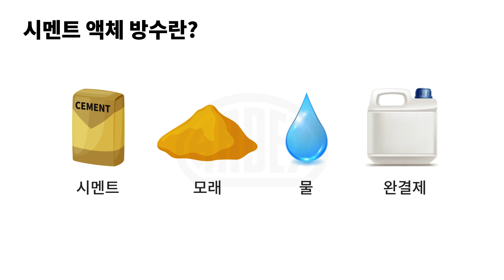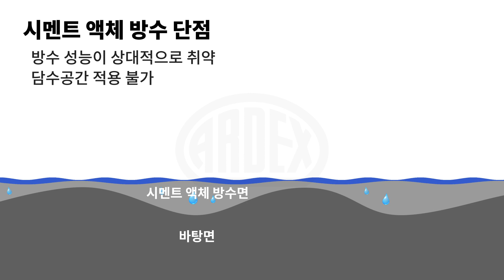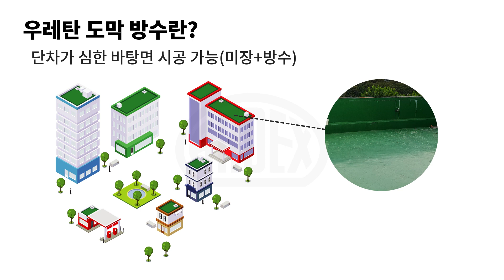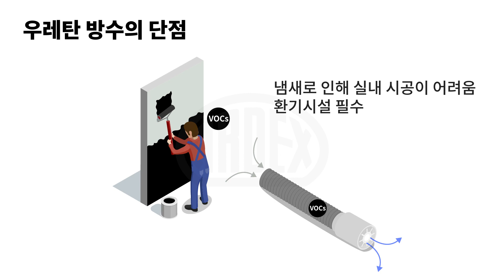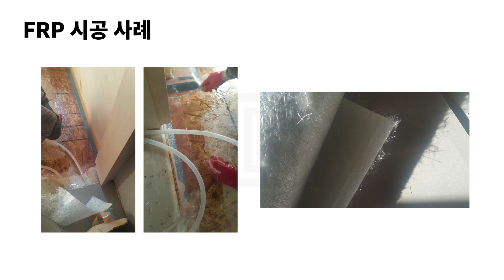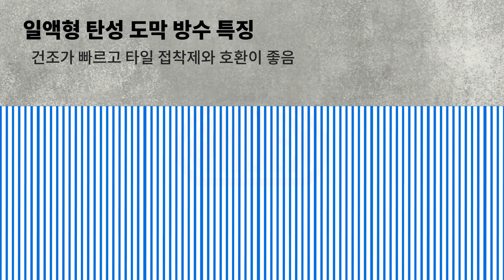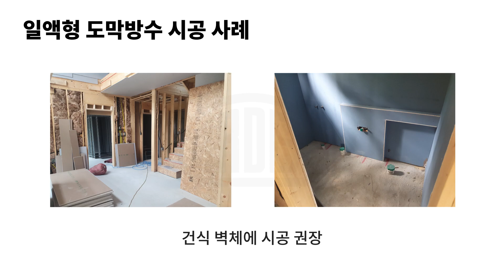#1-1. 실내 방수의 종류 | 아덱스 아카데미 | 방수 시공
이번 시간에는 국내에서 많이 시용되는 실내 방수 시공의 종류에 대해 알아보도록 하겠습니다. 해당 강의를 통해 시멘트 액체 방수, 우레탄 도막 방수 (비노출 우레탄), FRP 방수, 일액형 도막방수의 개념과 그 특성에 대해 이해하실 수 있습니다.

방수 시공의 무조건적인 정답은 없습니다. 현장의 상황, 건축물의 구조 등 다양한 변수에 맞는 올바른 제품 선정과 시공법 선택이 필요합니다.
다음 시간에는 방수 시공에 있어 바탕면 별로 어떠한 차이가 있는지에 대해 알아보겠습니다.

▶ Timestamps
00:00 인트로
01:16 시멘트 액체 방수
03:26 우레탄 도막 방수
05:17 FRP 방수
06:13 일액형 탄성 도막 방수
07:38 강의 정리

▶ 강의구성 및 목차
Course.1: 방수 시공
1강. 실내 방수의 종류
2강. 건식 바탕면의 종류
3강. 바탕준비 및 프라이머 시공
4강. 일액형 탄성도막 방수제의 특성
5강. WPM003의 올바른 시공방법

Course.2: 타일 시공
1강. 접착제의 종류 및 특징
2강. 타일의 종류 및 특징
3강. 바탕면에 따른 시공법 - 흡수면
4강. 바탕면에 따른 시공법 - 비흡수면
5강. 접착제 시공법

Course.3: 줄눈 시공
1강. 줄눈의 종류
2강. 줄눈 시공 방법 - 백시멘트, 탄성줄눈
3강. 줄눈 시공 방법 - 에폭시 줄눈
4강. 줄눈 하자
5강. 줄눈 이색 현상

▶ 1코스 업로드 일정
매주 금요일날 만나요 🤞
1강. 11/13 | 2강. 11/20 | 3강. 11/27 | 4강. 12/4 | 5강. 12/11

◆ 아덱스 제품에 대해 궁금하신 점이 있으신가요? 🙄
인테리어 에이전시, 타일 대리점 대표님들을 위해 기술영업부 담당자가 찾아갑니다. 미팅을 통해 자세한 정보를 얻고 싶으시다면 아래 링크를 클릭해보세요

* 소비자를 위한 유선 기술지원 서비스는 계속해서 진행 중에 있습니다. 시공 전 기술 상담을 원하시면 언제든지 아덱스 서울 사무실로 연락주시기 바랍니다.

◆ 아덱스 제품 납품 실적부터 업체 시공 후기까지 한눈에 확인해보세요 👀

궁금한 점이 있으시면 아래 카카오톡 상담 링크를 눌러보세요 :)

한국아덱스 (ARDEX Korea INC)